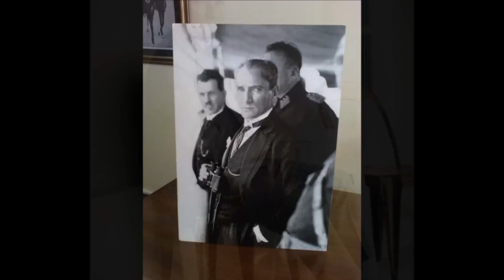"1923 - Eternal Atatürk" The Founder of Turkish Republic Music by Alper KUL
We are very proud to be children of Atatürk... And we do celebrate every year the declaration of the foundation of the Republic as Turkish Citizens...